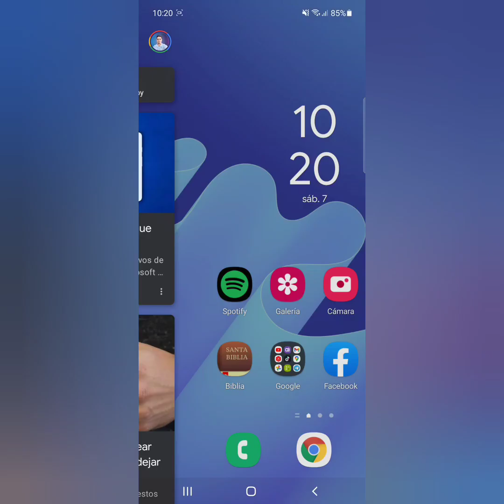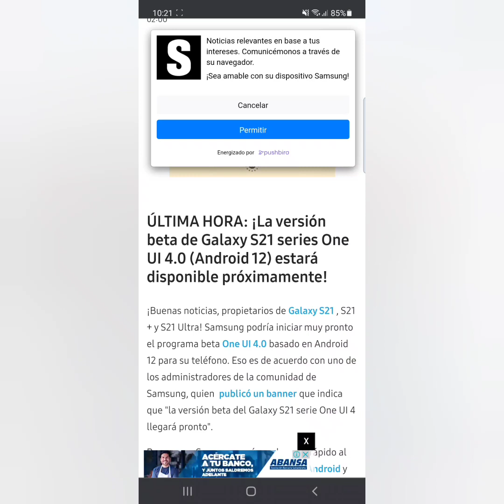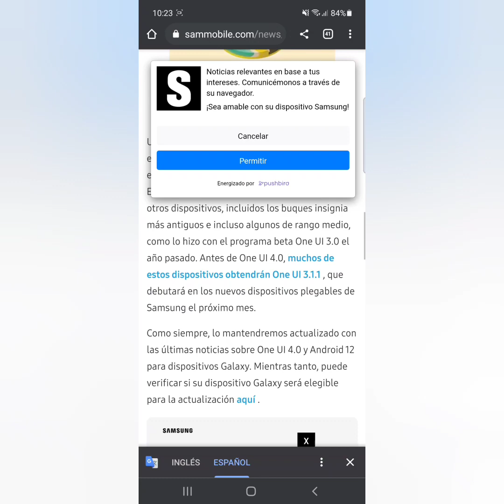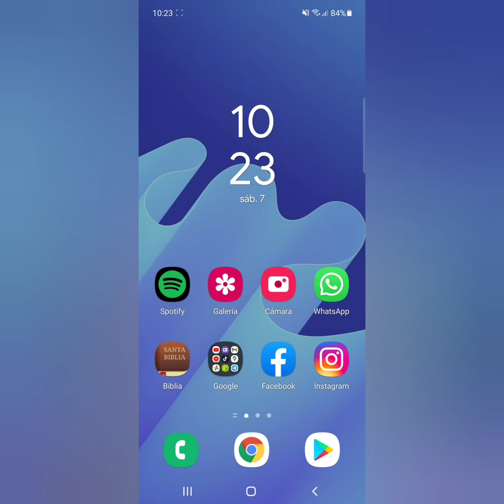PROXIMAMENTE ACTUALIZACIÓN One UI 4.0 para SAMSUNG 📲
✅ Muy pronto llegará la Actualización de Android 12 y One UI 4.0 para los dispositivos Samsung, se espera que apartir de Septiembre comience a llegar esta actualización en versión beta para los Samsung S21 S21+ y S21 ultra, más adelante a finales de año se espera llegue a la Serie A, Suscríbete 🔔